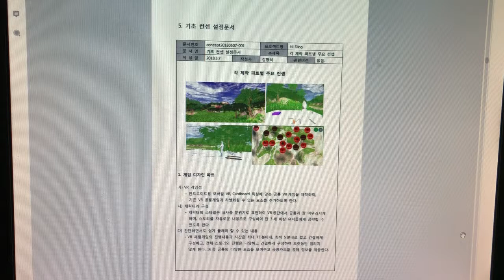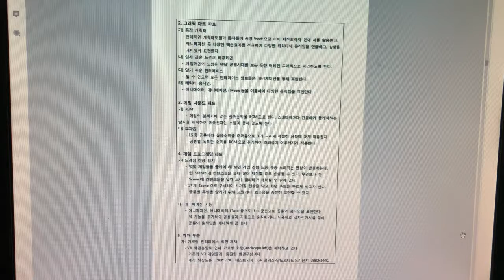문화창조]15. VR게임 기획서 - 별첨8-5. 의사결정단계_기초컨셉 설정문서